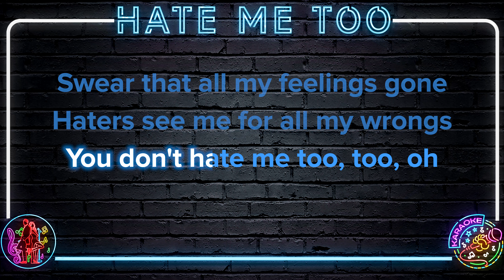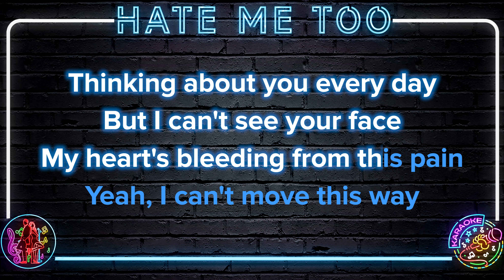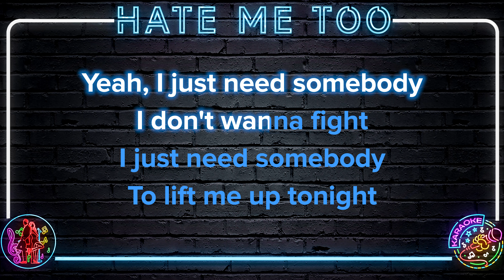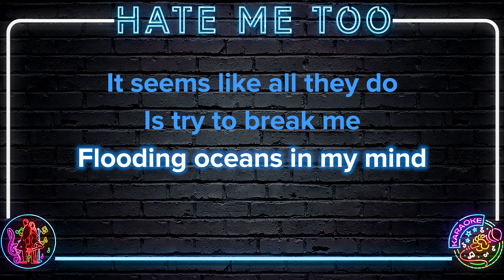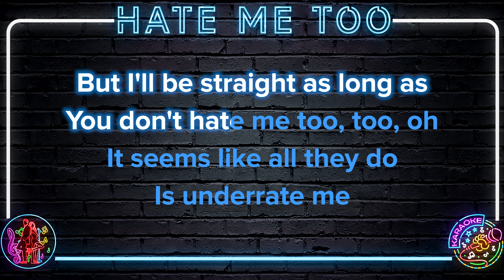Lev Cameron - Hate Me Too | 8K Video (Karaoke Version)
🎤 Start Singing Lev Cameron - Hate Me Too  | 8K Video (Karaoke Version)

Lev Cameron - Hate Me Too  | 8K Video (Karaoke Version) Lyrics:

Yeah, yeah
Yeah, yeah
Yeah, yeah
It seems like all they do is try to break me
I'll be honest, I've been down lately
But I'll be straight as long as you don't hate me
(Yeah, one, two, three, let's go)
But I'll be straight as long as you don't hate me too, too, oh
It seems like all they do is underrate me (underrate me)
I'll be honest, that can never faze me (try to faze)
I'll be straight as long as you don't hate me too, too, oh (yea, yea, yea)
Swear that all my feelings gone
Haters see me for all my wrongs
I put me in boxes, all of my thoughts
It feels like a prisoner, I feel like a cop
They aiming straight for the chest (chest)
You don't know want us to live at the best (best)
Couldn't take it if you ever left
You kept me sane when I was depressed
Thinking about you every day, but I can't see your face (face)
My heart's bleeding from this pain
Yeah, I can't move this way (I can't)
All this anxiety (no) is getting inside of me (no)
All this has inspired me (yeah)
I'm getting rid of it finally (yeah)
It seems like all they do is try to break me (try to break me)
I'll be honest, I've been down lately (down lately)
But I'll be straight as long as you don't hate me too (yea, yea, yea)
(Hate me too) too, oh
I'll be straight as long as you don't hate me too, (too) too (too yea)
To parted for this life feels like I could die
Please just let me know if you are by my side (wanted to know)
Yeah, I just need somebody I don't wanna fight
I just need somebody to lift me up tonight (yea, yea, yea)
I was feeling low, but anytime that I'm alone
Mama starts to run doing donuts
Now that feels like home
Rated by your motions
Motion sickness caught up in the sky
Flooding oceans in my mind (yea, yea)
But I'll be straight as long as you don't hate me too
(Hate me too) too, oh (they hate me too)
It seems like all they do is underrate me
I'll be honest, that can never faze me
I'll be straight as long as you don't hate me too
(Hate me too) (hate me too) (they hate me too)
Mm-hmm, mm-mm (push 'em to my mind)
Mm, mm-mm
Mm-hmm, mm-mm (push 'em to my mind) mm
Yeah, yeah
It seems like all they do is try to break me (to break)